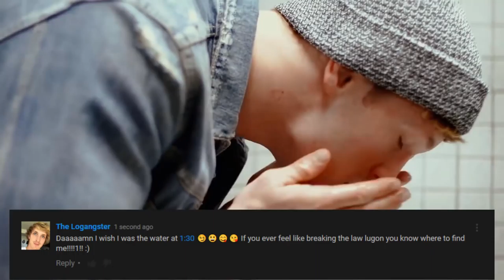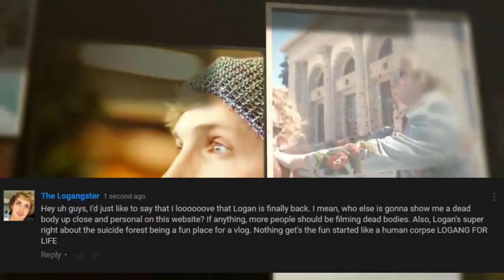grrr Logan Paul grrr 😤😡😤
Boy golly, Logan Paul has been failing bigly recently, right fellas?
If you didn't know Logan Paul a month ago, you know him now. He recently came back from his self-imposed exile, and is already re-exiled again for doing some nutty stuff to some poor animals. Let's make fun of him.